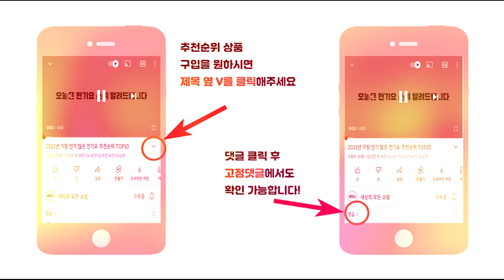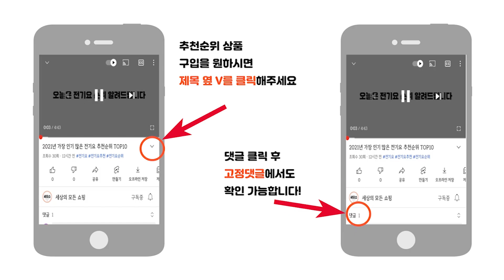2023년 최신 잘팔리는 차량용핸드폰거치대 추천순위 TOP10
2023년 가장 인기 많은 자동차핸드폰거치대 추천순위 TOP10입니다.

🔥차량용 핸드폰거치대 TOP10🔥

10위 주파집 4.5세대 차량용 퀵차지 시거잭 무선충전 거치대 풀세트
23,830원

9위 신지모루 맥세이프 차량용 고속 무선 충전 거치대
28,050원

8위 스마텍스 15W 차량용 듀얼코일 고속 무선충전 거치대 Z플립호환 송풍구+대시보드형
27,900원

7위 오엠티 차량용 대시보드 핸드폰 거치대 OSA-D717
12,860원

6위 카멜레온360 송풍구형 스마트폰 차량용 거치대 A type
18,900원

5위 신지모루 도넛 차량용 고속 무선충전 맥세이프 휴대폰 거치대 M
33,050원

4위 메이튼 고충 ver.3 차량용 휴대폰 고속 무선충전 거치대
37,900원

3위 신지모루 오그랩엑스 차량용 고속 무선충전 거치대 송풍구 + 대쉬보드형
35.840원

2위 탐사 쿨링팬 15W 차량용 고속 듀얼코일 무선충전 거치대(송풍구+흡착식)
29,360원

1위 더존 차량용 고속 무선충전 거치대 TZ-C100S + 고속충전시거잭
38,900원